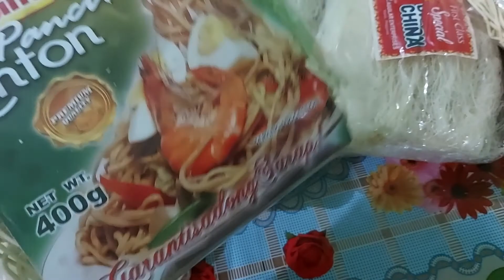Pancit again pag pa haba ng buhay 😊☺😳🥳